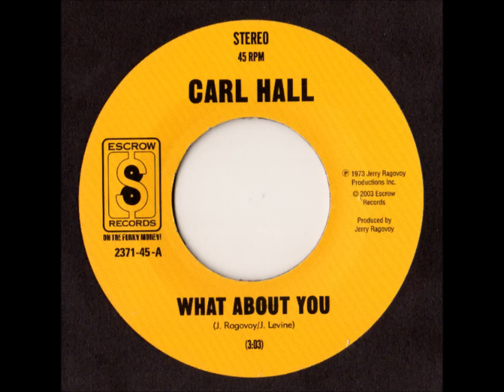CARL HALL WHAT ABOUT YOU